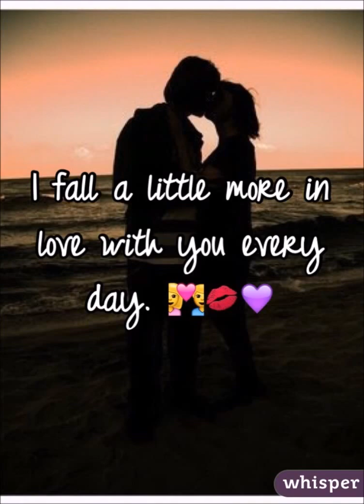Can't Help Falling In Love - The Roomates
I can't help and never want to stop falling in love with you